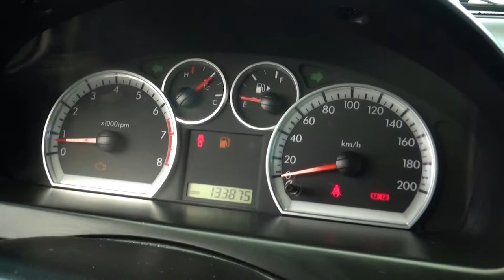Chevrolet / Aveo/2017 - 928